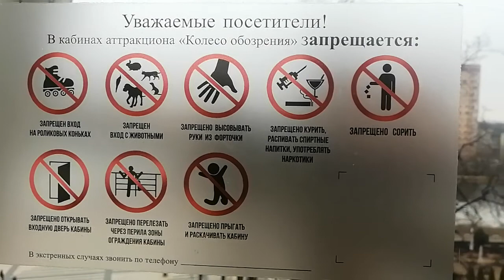12.04.2022. Люберцы. Парк на Наташинских Прудах. Колесо обозрения Live